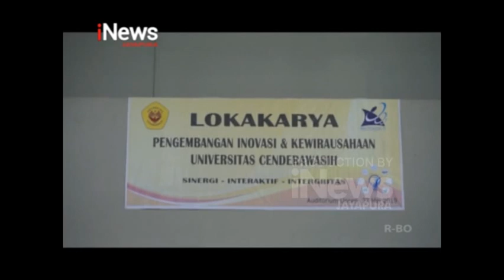I NEWS PAPUA - BERINOVASI UNTUK PENGEMBANGAN KEWIRAUSAHAAN